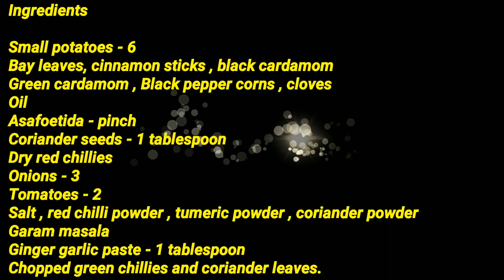अंगुलियाँ चाटने को मजबूर कर देगी ये पंजाबी दम आलू|दम आलू बनाने का आसान तरीका|Punjabi Dum Aloo